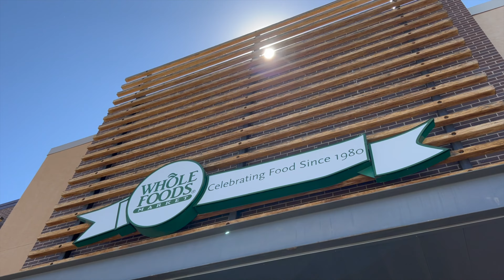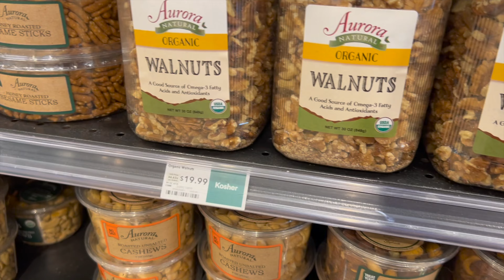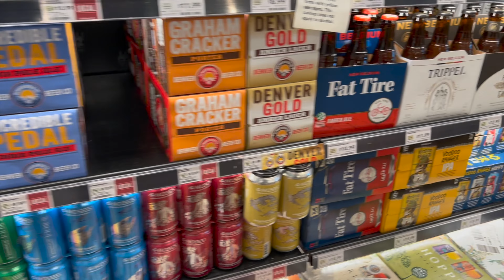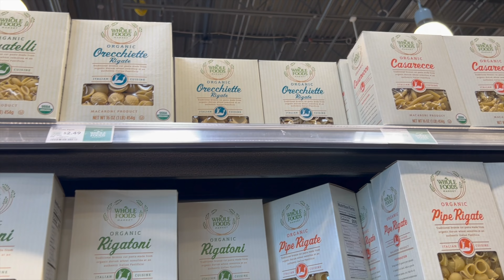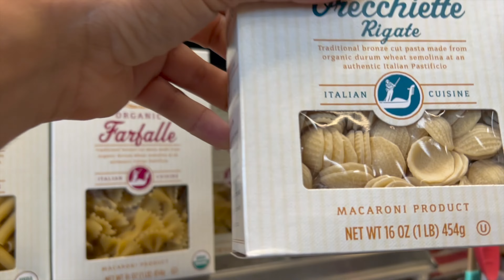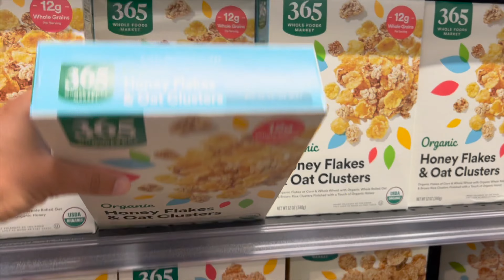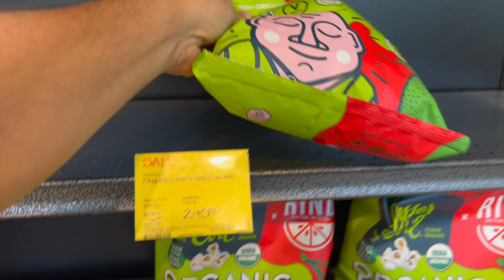SUPERMERCATI AMERICANI, COSA VENDONO in AMERICA DA WHOLE FOODS MARKET 🇺🇸 EP.3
SUPERMERCATI AMERICANI
 E MARKET TOUR, MEGA SUPERMERCATO AMERICANO in USA!
Il supermercato più grande d'America, in questo video siamo al Whole Foods Market in Colorado, continua la mia esplorazione nei market americani, alla ricerca di prodotti strani e non solo, confronto i prezzi con i nostri in market italiani e vado alla ricerca dei prodotti Italiani che vengono venduti.

COSA VENDONO nei SUPERMERCATI AMERICANI? WHOLE FOODS MARKET

Attrezzatura Utilizzata nei miei Viaggi

Video, immagini, musica, effetti sonori, sono riservati. I Download e le distribuzione di terze parti non sono consentiti.